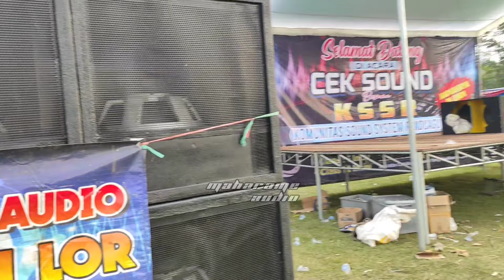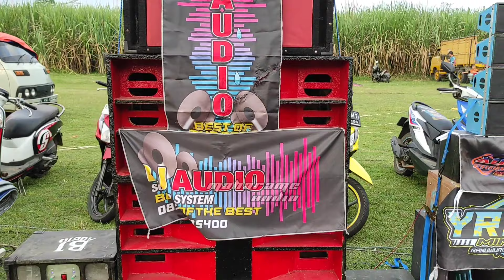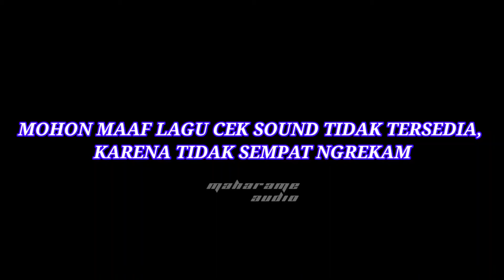KSSR ( KOMUNITAS SOUND SYSTEM RANDUAGUNG ) DI LAPANGAN GEDANG MAS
Hallo Guys... 🧒🧒
Jangan Lupa bahagia
semoga hari-hari kita semua menyenangkan Amin.
Bagi kalian yang menonton video ini, yang belum sholat silahkan sholat dulu, jangan sampai video ini melalaikan tugas utama kita hidup didunia.

Terima Kasih Kepada:  Kedua Orang Tua, Istri, Anak, Keluarga, Saudara, Serta Subscriber Maharame Audio.

Dan kali ini saya hadir untuk menghibur kalian semua. Dengan berbagi video terbaru mengenai sound system, miniatur dan tutorial.

Saya berharap teman semua terhibur dan senang dengan videonya.

Review Sound System, Miniatur, Gedetur, Sound Rumahan, Sound Hajatan, Sound Pemula, Berbagai Jenis Audio 100% Gratis.
Apabila ada yg mau direview silahkan hubungi saya di komentar atau di instagram maharame_audio.

Lagu 1:
Lagu 2:

Dengan Cara :
LIKE  Dan KOMENTAR Video saya
Selamat menonton.